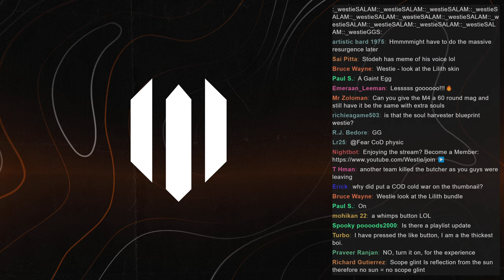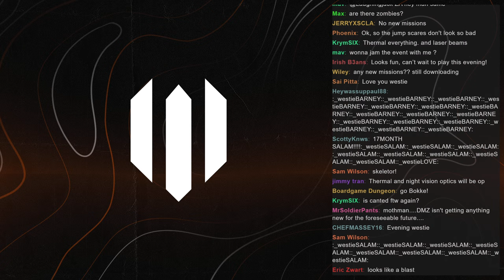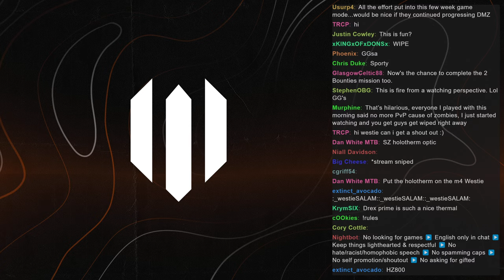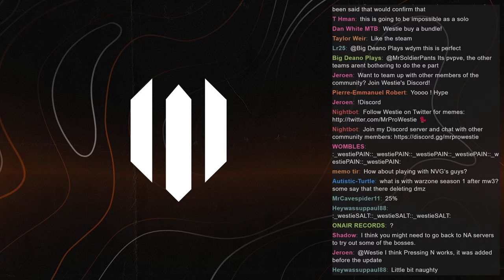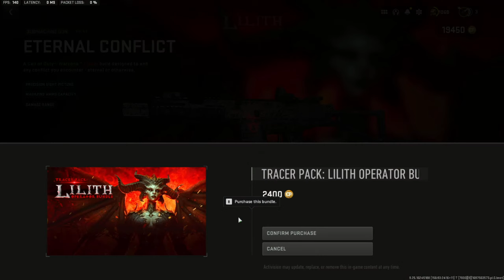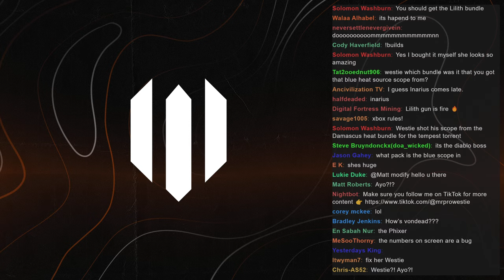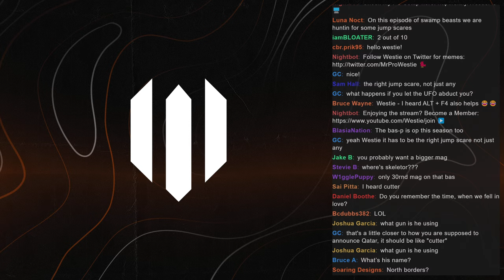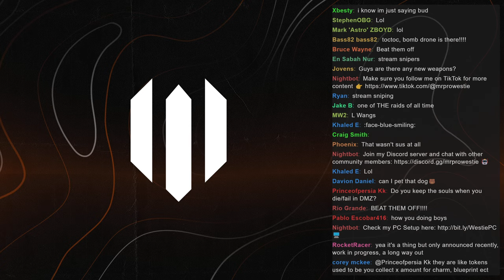DMZ Night Mode is finally here! (Season 6 Reloaded)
DMZ Night Mode is finally here! The Haunting event has come to DMZ Al Mazrah, with night combat, various Halloween-themed mini-bosses, new content and more! I hope you enjoy this DMZ Season 6 Reloaded gameplay.